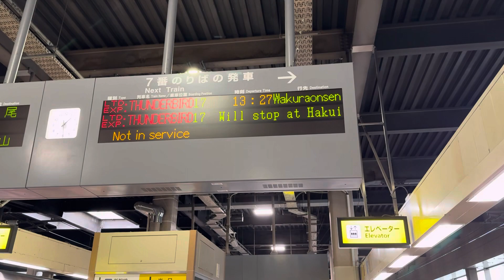【1日1回だけ！】サンダーバード和倉温泉行きの自動放送